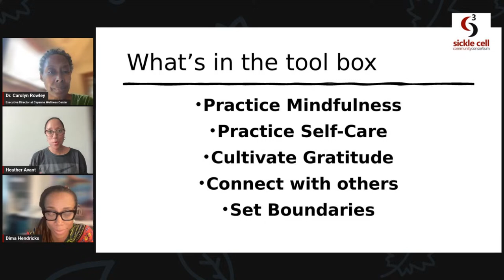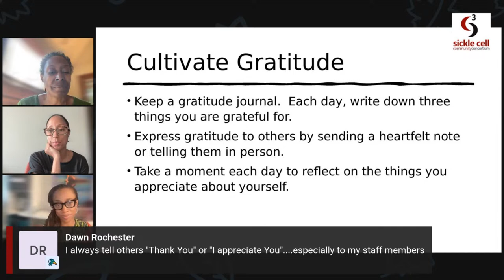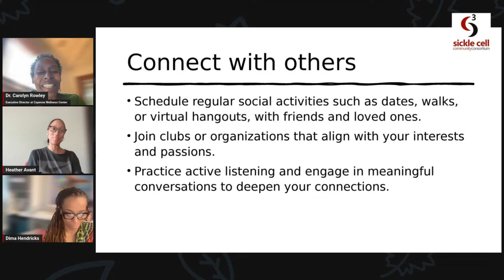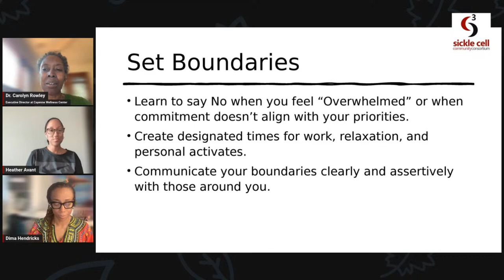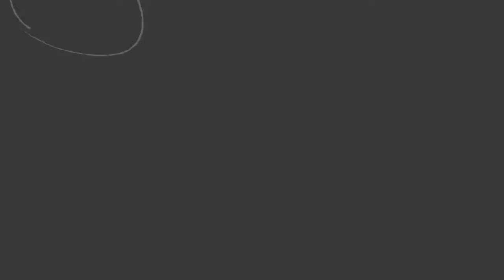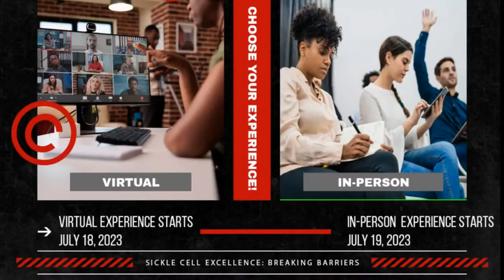Mental Health & Wellness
Build Your Toolkit